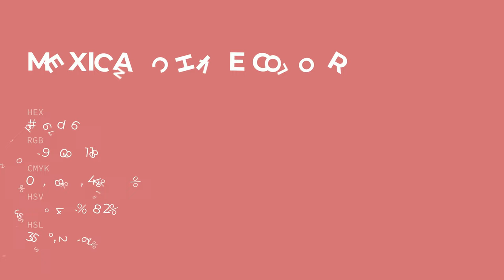Mexican Chile color d16d76 hex color - Red color - Cool color d16d76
What color is Mexican Chile ? d16d76 hex color - Red color - Cool color d16d76

Hex d16d76 Color Code is also known as Mexican Chile color.